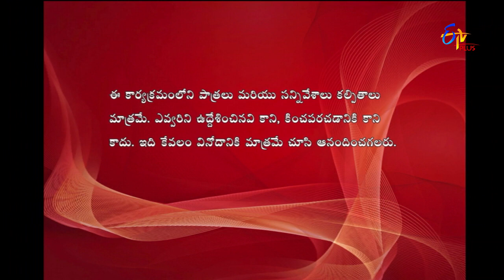Express Raja | Funny Bite 3 | 18th April 2018 | ETV Plus